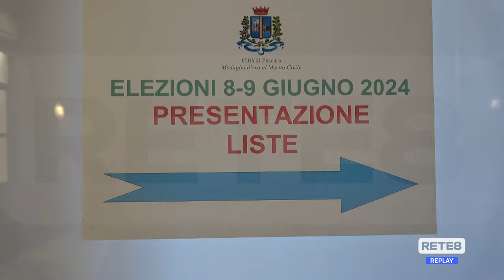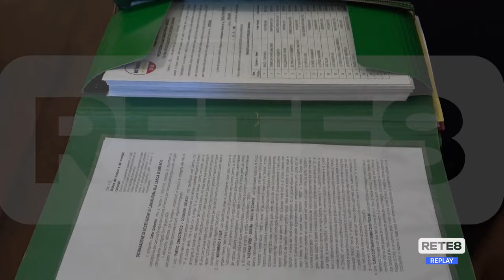Elezioni Pescara - In corsa quattro candidati Sindaci e 14 liste